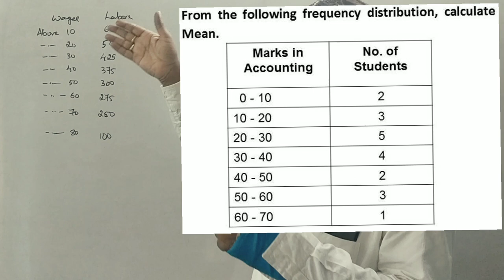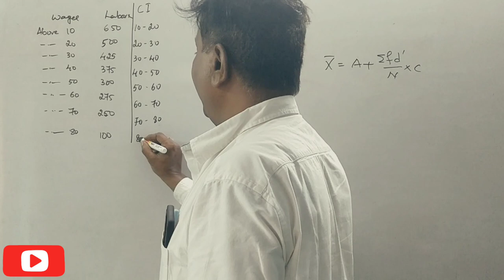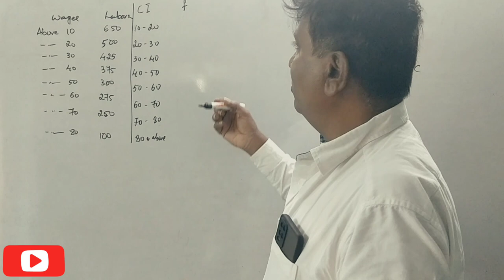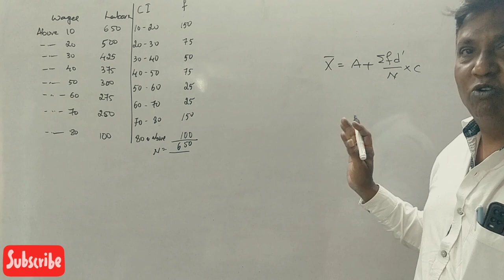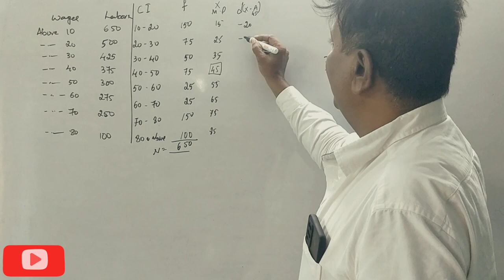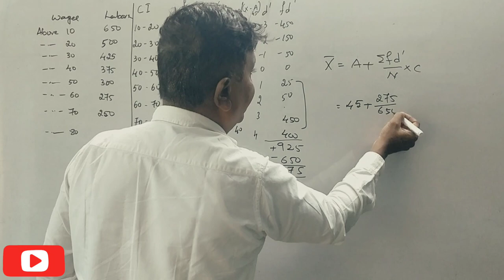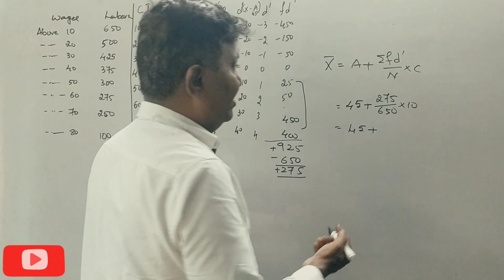Calculation of Mean in Kannada PART 5 - Problem No. 6